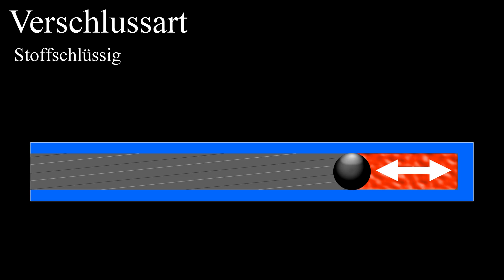Feuerwaffen Verschlusssysteme - Einleitung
Diese Folge ist eine Einleitung zu einer ganzen Serie, in welcher ich sämtliche bekannten und unbekannten Verschlusssysteme von Waffen (Feuerwaffen) vorstellen werde. Die Serie wird unterteilt in
die Hauptkategorien der Verschlusssysteme: Stoffschlüssig,
Formschlüssig und Kraftschlüssig. Zu jeder Hauptkategorie dann ein- oder mehrere Folgen, welche die jeweiligen Untergruppen behandeln.

RELOADING-CHAT
Hinweis auf einen Wiederlade-Chat, wo ihr mich antreffen und mit mir live chatten könnt. Auch könnt ihr mich dort persönlich anschreiben.

Discord ist eine Chat-Software die auch ohne irgendwelche Installation im Browser läuft, aber auch als App auf Android, auf Windows, Linux und Mac.